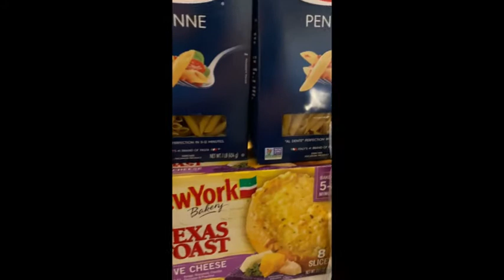stove top Mostaccioli and veggies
Mostaccioli in 5mn